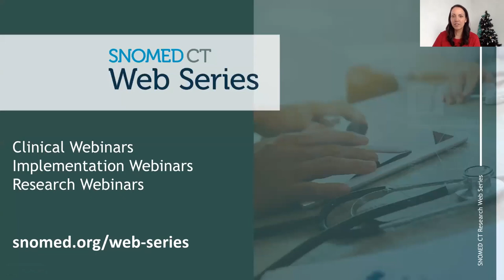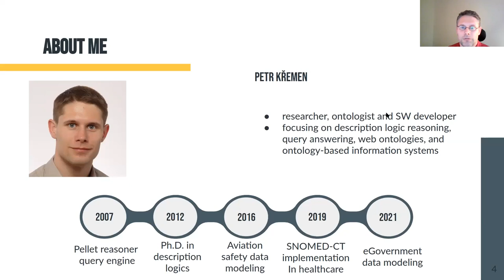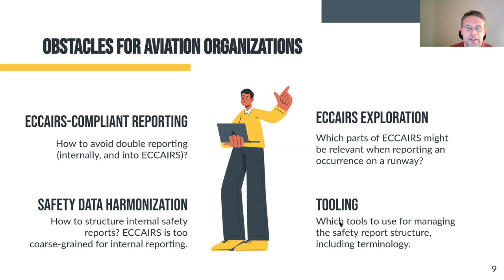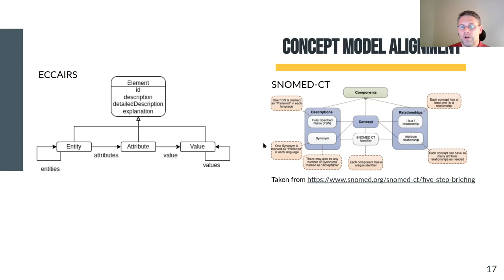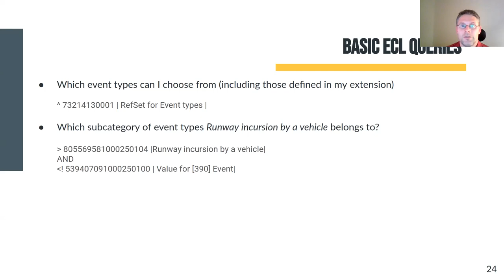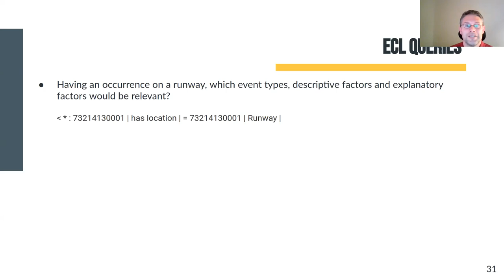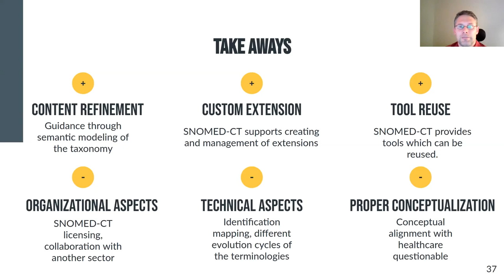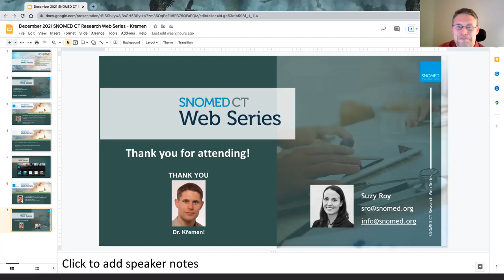SNOMED CT Research Web Series - Kremen - December 2021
This SNOMED CT Research Webinar features Petr Křemen, who presents, Is SNOMED CT just for healthcare?.

SNOMED CT is not only a healthcare terminology but also an ecosystem of technical standards and tools for its management. The talk discusses the potential of the SNOMED CT ecosystem to manage terminologies of other, non-healthcare, domains.